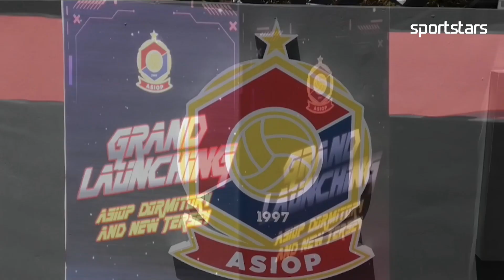LAUCHING JERSEY HOME ASIOP MUSIM 2024